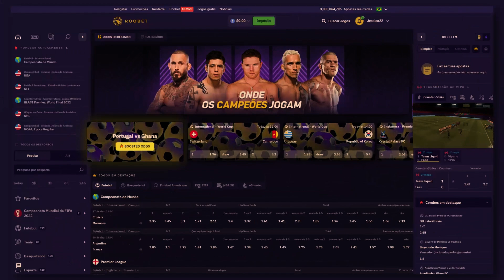MELHORES APOSTAS DO UFC - ANALISES E DICAS PARA O EVENTO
Analises das principais lutas do ufcjacksonville e as principais possibilidades de lucro